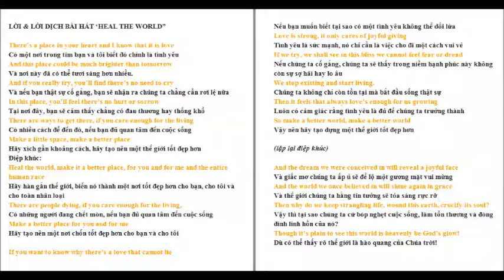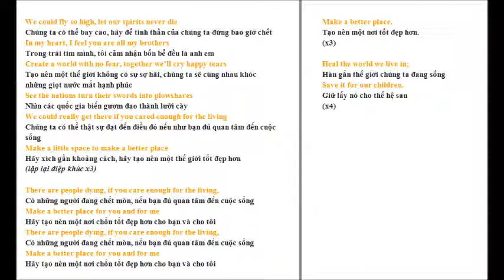Hướng dẫn hát heal the world